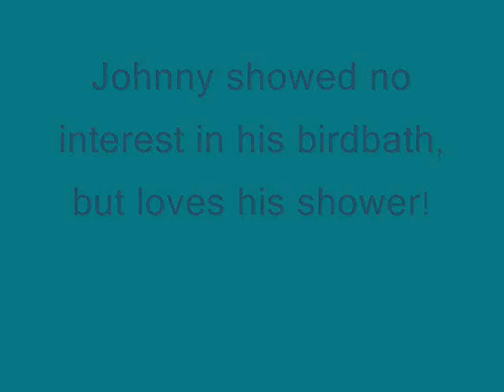Response to- Budgie Update #7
Johnny refused to use his bath so we had to find another solution...